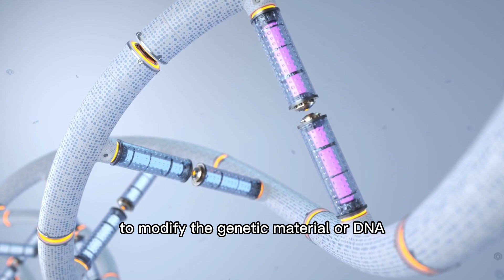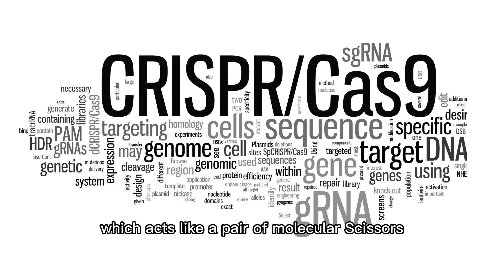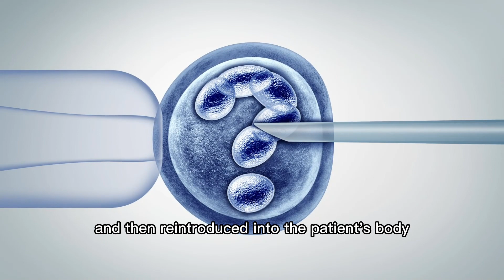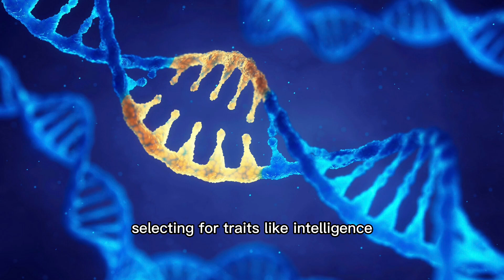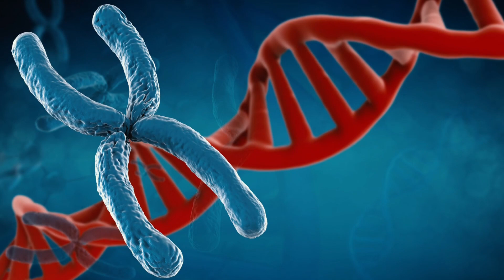The Gene Editing Revolution: Unlocking New Frontiers in Medicine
Hello guys!

Here we talk about technology and lifehacks that may improve our lives.

In this video, we'll explore the basics of gene editing, its potential applications, the ethical concerns that surround this powerful technology, and the latest developments in gene editing research.